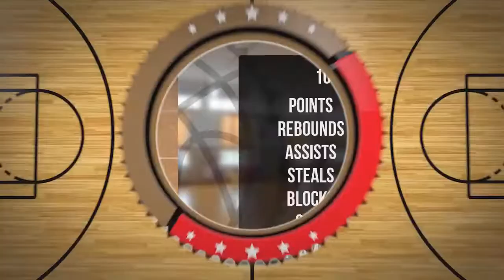Paweł Higersberger Player Mixtape DC73 Junior Wyszków 2022